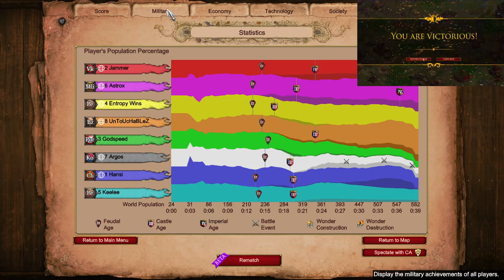Early Aggro vs 3 Players on Nomad